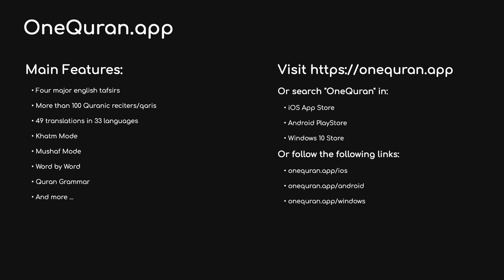#60 Surah Al Mumtahanah by Abdullah Awad Al Juhany الممتحنة